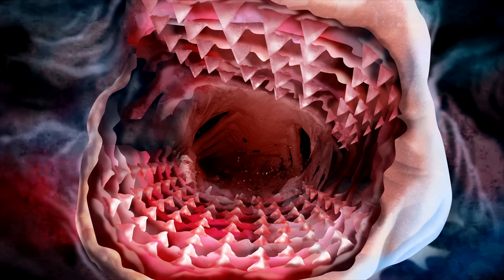Oggy and the Cockroaches 🍗🍖 CHICKEN MANIA 🍗🍖 Full Episode in HD